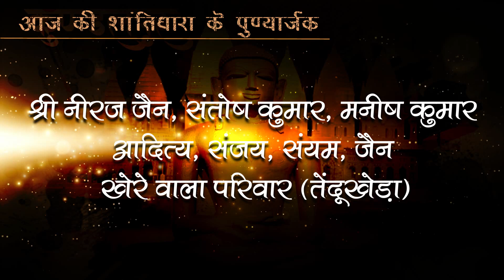22 अगस्त 2022, श्री बड़े बाबा मंगल अभिषेक एवं शांतिधारा, श्री दिगंबर जैन सिद्ध क्षेत्र कुंडलपुर जी